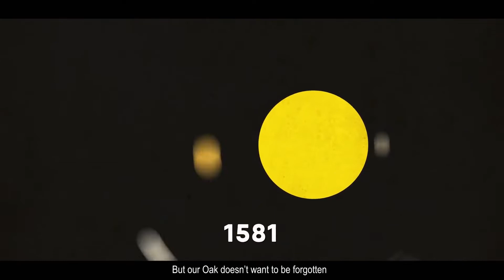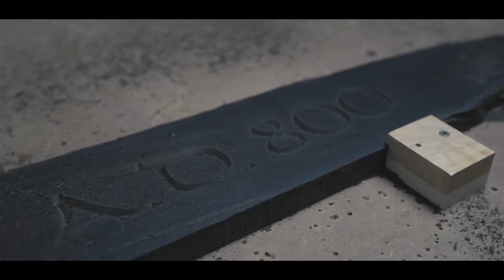Wowood - Black oak - 800 A.D.